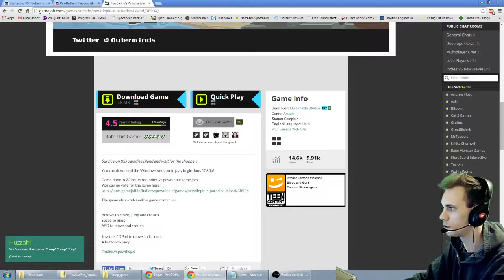PewDiePie's Paradise Island: Indie VS Pewdiepie